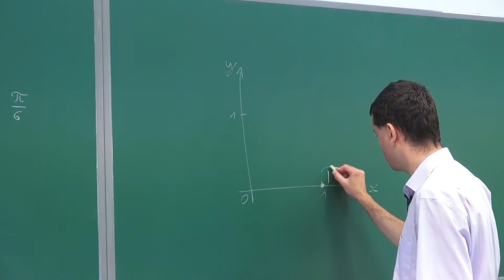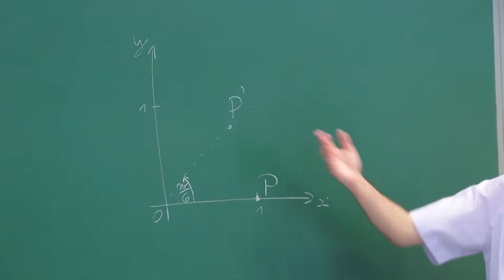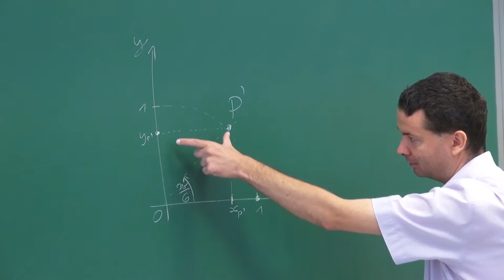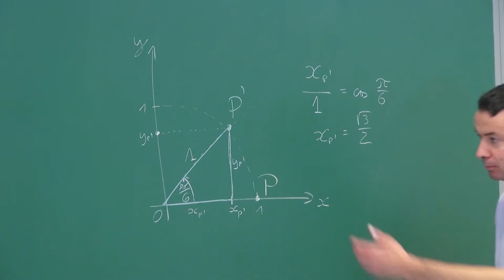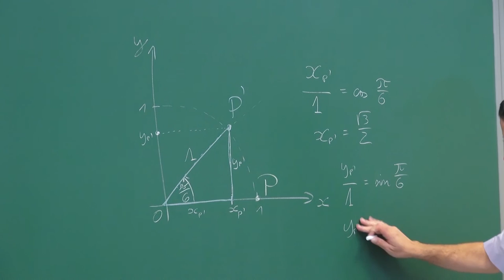Zadanie o znajdowaniu współrzędnych punktu po obrocie 1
Podczas filmiku pokazujemy jak zanieść współrzędne punktu po obrocie o kąt 30 stopni.